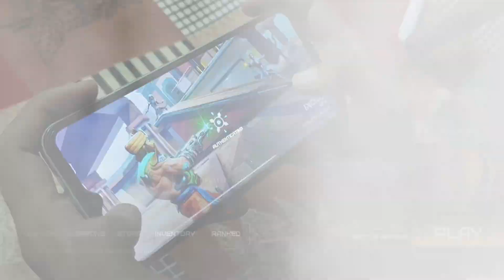HIMALAYAN HEROS | INDUS BATTLE ROYALE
*Official Prime Squad Member of INDUS Battle Royale*

Gaming Device - iQOO Neo7 (12GB/256GB)

INDUS Official Channel - @IndusGame

Change the game with Cosmium Clutch - our unique winning feature and conquer in unwinnable scenarios.

Got eliminated in Virlok? No need to rage. Get back at your nemesis by declaring a GRUDGE - our revenge feature & a first in any Battle Royale.

The revolution is on its way and we’re here to stay.

See you on Virlok!

*Video Credits.*

•Facecam Videos
ACXLIEN, Mandeep Saini

•Gameplay Footage.

ACXLIEN
NotYourSid - Sidhu Kumar
Anand - Nikesh Anand
Armadigo - Ayush Shaw
Lavino - Manik Saha

•Enemy Side Voice.
Aaloo - Ansh

Indus battle royale new TDM mode
Indus Battle royale live streaming
Indus Battle royale Esports
Indus mobile live stream
Indus mobile
Indus mobile download
Indus new update
Indus Mobile Esports
Indus battle royale new mode